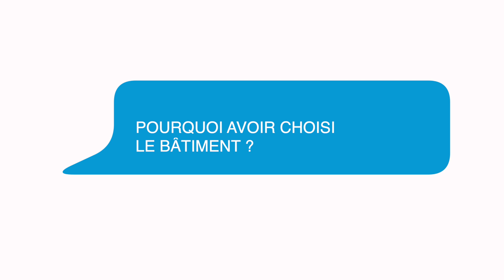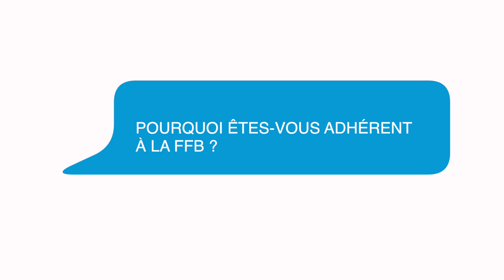FFB 56 / Maisons Arthus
Nous avons réalisé pour la FFB 56 une série de portraits d'artisans sur l'ensemble du département du Morbihan, afin de promouvoir l'artisanat dans le bâtiment.

CRÉATIS PRODUCTION
Réalisations vidéo / Sites web / Photographie / WebTv - Bretagne